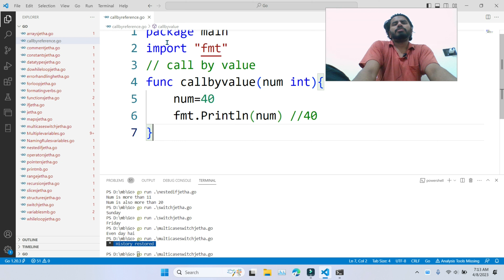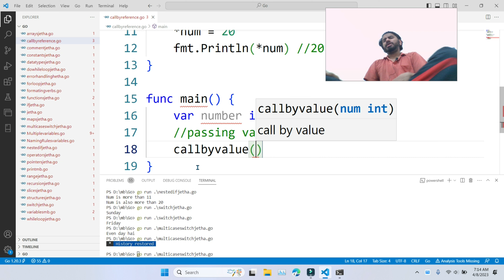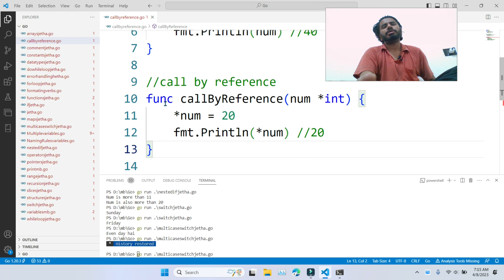Call by reference in go | Call by value in go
Dosto Aaj Ki Video Me Maine Aapko Ye Bataya Hai Call by reference and Call by value in go with examples.

Queries Solved:
1 go tutorial
2 go tutorial for beginners
3 go tutorial for beginners in hindi
4 go tutorial freecodecamp
5 go tutorial hindi
6 go tutorial hitesh
7 go tutorial in tamil
8 go tutorial 2023
9 go tutorial 2022
10 go tutorial net ninja
11 go tutorial advanced
13 go tutorial nana
14 go tutorial project
15 go tutorial derek banas
16 go tutorial Model Coding